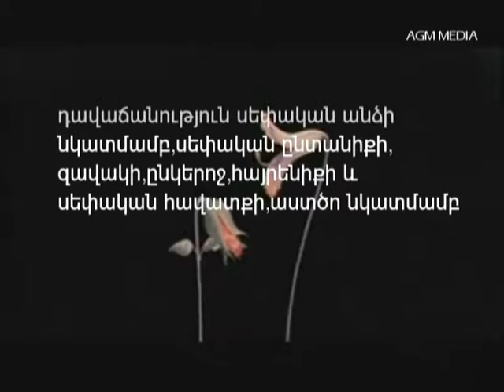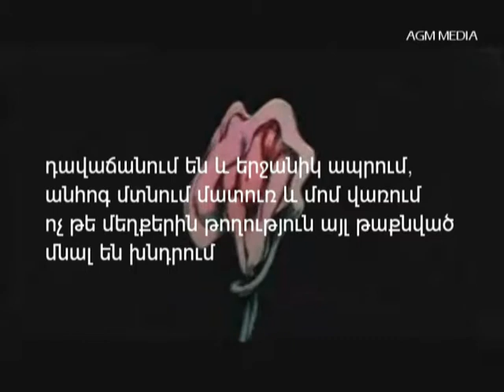դավաճանություն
շուտով փաստերով
սպասվում են մեծ բացահայտումներ
ոմանք կզարմանան,ոմանց հմար սովորական կլինի